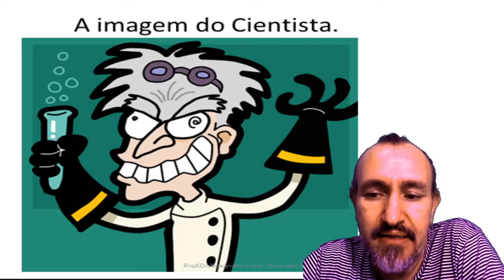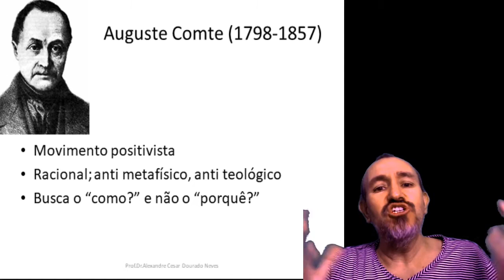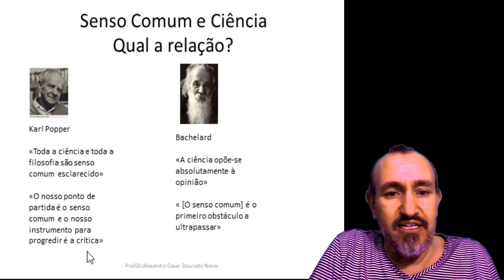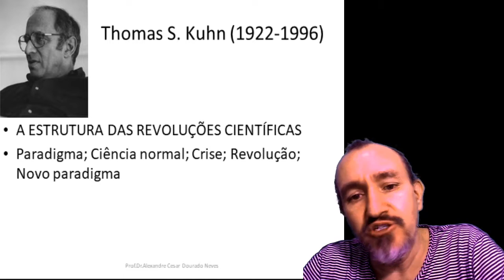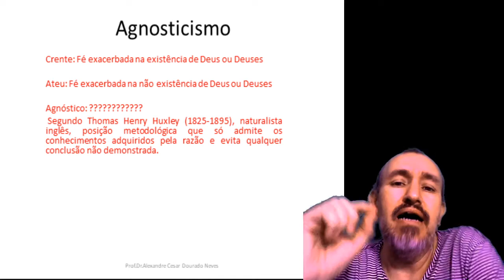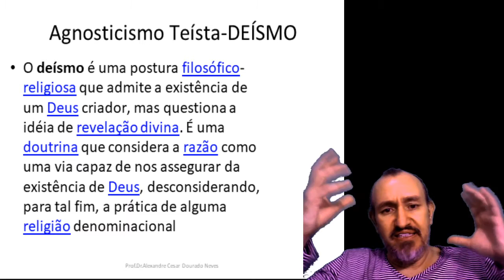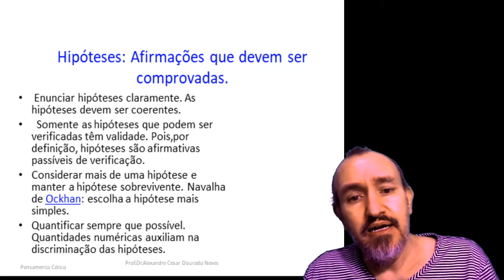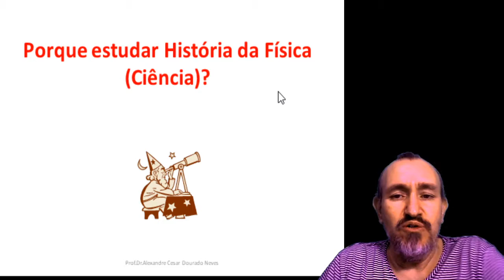História da Física - Aula-03 Epistemologia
Discussão sobre história da ciência, mais especificamente história da Física,  abordando desde a evolução das ideias da Física até os aspectos epistemológicos!